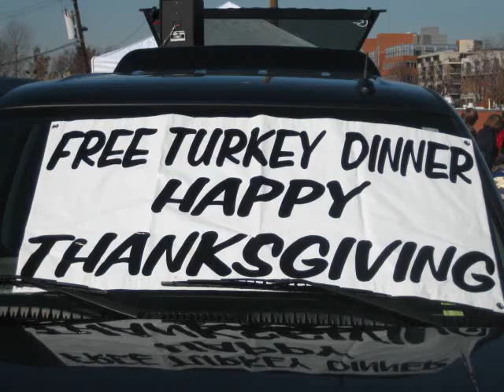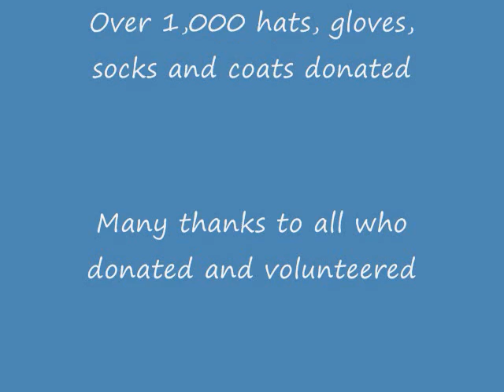thanksgiving 2008_0001.wmv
tailgate with a cause